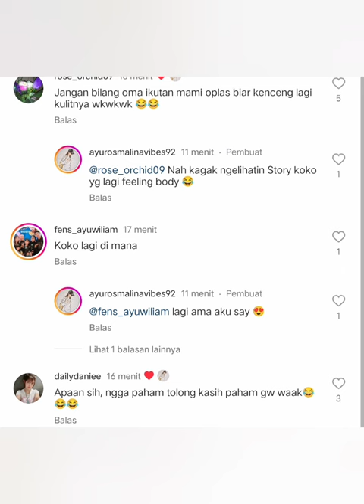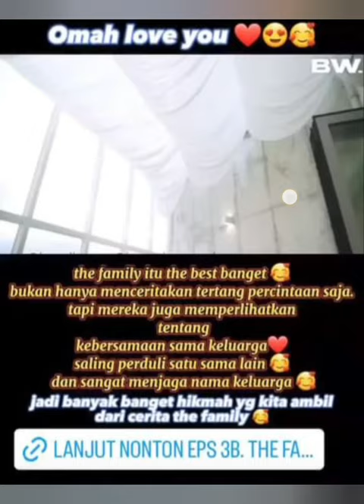KABAR TERBARU STORY AYU TING TING & BOY WILLIAM HARI INI,, ADA TIKTOK TERBARU BOY,,, KEREN,,,,!!!